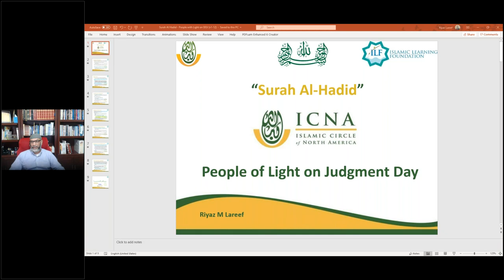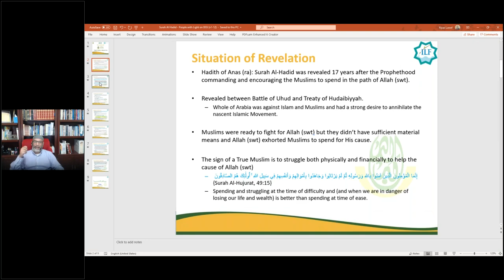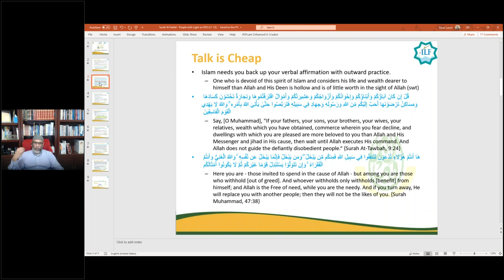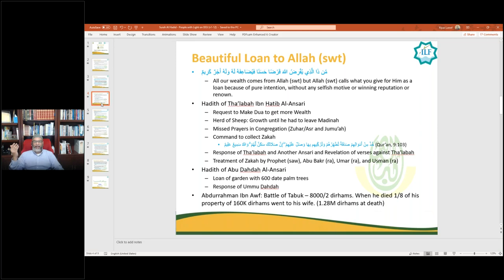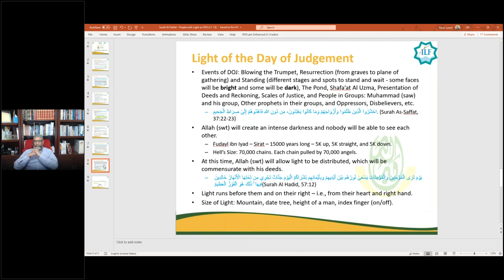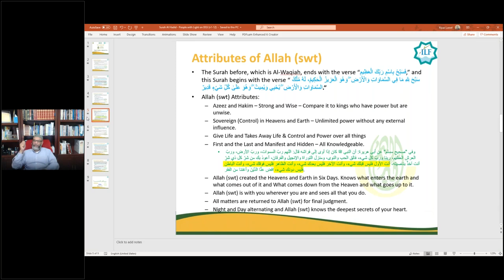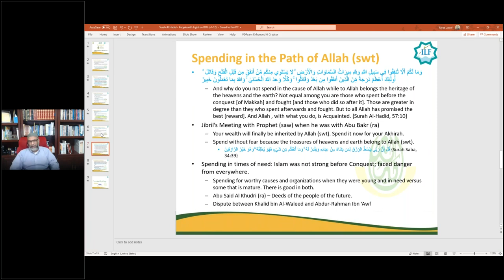Charity Evidence For Emaan | Surah Al Hadid | Verses 1 - 11 | By Riyaz Lareef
Charity  Evidence For Emaan
Surah Al Hadid (57) Verses 1 To 11